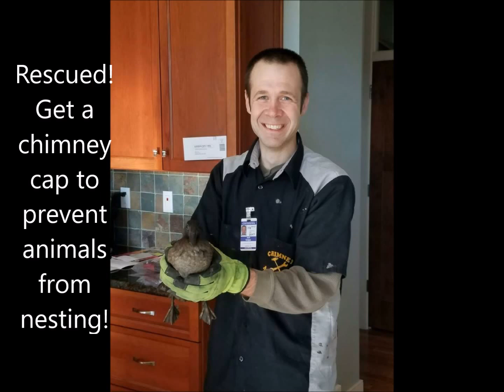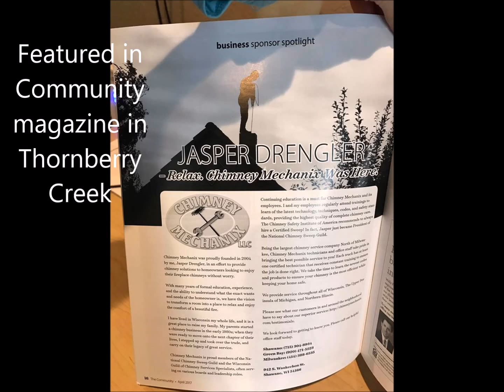Chimney Mechanix Spring Summer 2017 Highlights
See what Chimney Mechanix has been up to! Jasper was named President of the National Chimney Sweep Guild and got married! Chimney Mechanix certified sweep have been rescuing critters and making chimneys safer. Call today!

About Chimney Mechanix

Chimney Mechanix was founded in 2004. Chimney Mechanix exists to provide chimney solutions to homeowners looking to enjoy their fireplace chimneys without worry. Jasper Drengler has years of formal education, experience, and the ability to understand what the householder wants. He has the vision to transform a room into a place to relax and enjoy a real fire.

Chimney Mechanix technicians and office staff take pride in bringing the best possible service to you! Each truck has at least one certified technician to ensure the job is done right. Each employee receives constant training. We take the time to learn the newest codes and products to make your home safer and your chimney more efficient. Chimney Mechanix belongs to the National Chimney Sweep Guild and the Wisconsin Guild of Chimney Service Specialists.

We provide service throughout all of Wisconsin, The Upper Peninsula of Michigan, and Northern Illinois.

Thank you for taking the time to get to know Chimney Mechanix. We look forward to getting to know you. Please call our helpful office staff today. Or visit chimneymechanix.com